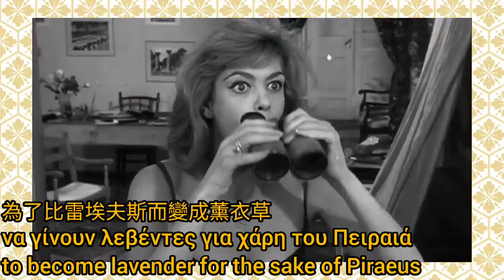兩仔爺 希臘原電影《Ta Pedia Tou Pirea -Never On Sunday》1960 希臘文原曲 唱.Melina Mercouri 詞+曲.Manos Hadjidakis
Never on Sunday (Greek: Ποτέ την Κυριακή, Poté tin Kyriakí) is a 1960 Greek romantic comedy film starring, written by and directed by Jules Dassin.

《別在星期天》（希臘文：Potétin Kyriakí、Potétin Kyriakí）是一部 1960 年的希臘浪漫喜劇電影，由 Jules Dassin 主演、編劇和導演。

本片講述了心滿意足的希臘妓女伊利亞（梅琳娜·梅爾庫裡飾）和熱心的美國古典主義者荷馬（達辛飾）的故事。 荷馬試圖引導她走向道德，而伊利亞則試圖讓荷馬更加放鬆。 原劇本探討了知識帝國主義對原住民生活樂趣的影響。 它構成了皮格馬利翁加上「金子般的心的妓女」故事的變體。[4]

 這部電影的布祖基琴主題大受歡迎，並榮獲奧斯卡最佳原創歌曲獎（馬諾斯·哈吉達基斯的《Never on Sunday》）。 它被提名為奧斯卡金像獎最佳女主角（Mercouri）、最佳黑白服裝設計、最佳導演和最佳劇本、故事和劇本（均為達辛）。 麥庫裡榮獲 1960 年坎城影展最佳女主角獎。

Directed by
Jules Dassin
Written by
Jules Dassin
Starring
Melina Mercouri
Jules Dassin
Giorgos Fountas
Cinematography
Jacques Natteau
Edited by
Roger Dwyre
Manos Hatzidakis
Production
company
Melina Film
Distributed by
Lopert Pictures Corporation (United States)
Release date
1 October 1960
Running time
91 minutes
Country
Greece

The film tells the story of Ilya, a contented Greek prostitute (Melina Mercouri), and Homer (Dassin), an earnest American classicist. Homer attempts to steer her toward morality while Ilya attempts to make Homer more relaxed. The original screenplay examines the impact of intellectual imperialism upon indigenous Joie de vivre. It constitutes a variation of the Pygmalion plus "hooker with a heart of gold" story.

The film's bouzouki theme became a hit and the film won the Academy Award for Best Original Song (Manos Hadjidakis for "Never on Sunday"). It was nominated for Academy Awards for Best Actress in a Leading Role (Mercouri), Best Costume Design, Black-and-White, Best Director and Best Writing, Story and Screenplay as Written Directly for the Screen (both Dassin). Mercouri won the award for Best Actress at the 1960 Cannes Film Festival.

Cast
Melina Mercouri as Ilya
Jules Dassin as Homer Thrace
Giorgos Fountas as Tonio
Titos Vandis as Jorgo
Mitsos Ligizos as The Captain (as Mitsos Lygizos)
Despo Diamantidou as Despo
Dimos Starenios as Poubelle
Dimitris Papamichael as Sailor (as Dimitri Papamichael)
Alexis Solomos as Noface
Thanassis Veggos
Phaedon Georgitsis as Sailor
Nikos Fermas as Waiter

Reception
When the film was first released in Italy in 1960, the Committee for the Theatrical Review of the Italian Ministry of Cultural Heritage and Activities rated it as VM16, not suitable for children under 16. The committee also demanded dialogue modifications and the excision of explicit scenes.

Plot
Ilya, a self-employed, free-spirited prostitute who lives in the port of Piraeus in Greece, meets Homer Thrace, an American tourist and classical scholar and passionate Philhellene. Homer feels that Ilya's promiscuity typifies the epicurean degradation of Greek classical culture and attempts to steer her onto the path of morality while Ilya attempts to relax him and avoid his getting into unnecessary arguments and fights.